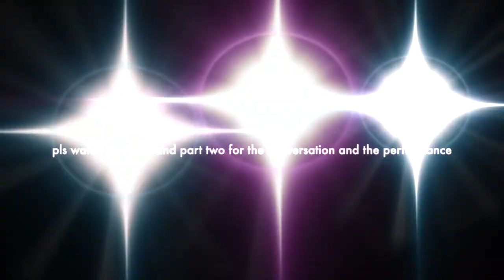OPEN BORDERS WEBINAR SERIES INTRODUCTION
Open Borders for Adivasi and Dalit Literature and Performing Arts is a webinar series organised by Judith Misrahi-Barak (English Dept, EMMA, University Paul Valery Montpellier, France); Marina Rimscha (India-Indonesia Program at the Hebrew University of Jerusalem, Israel) and Nicole Thiara (Postcolonial Studies Centre, Nottingham Trent University, UK). Since 2020, sessions are usually held during the academic year and recordings uploaded to this channel. - website for the network Writing, Analysing, Translating Dalit Literature - for more details including announcements of upcoming events.